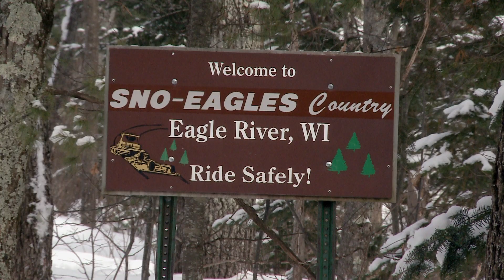Wisconsin’s Snowmobile Trails | Know Your Wisconsin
Wisconsin is home to more than 25,000 miles of snowmobile trails, ranking in the top three trail systems in the nation. President of the Frosty Snowmobile Club, Ken Kusick says the Northwoods is the place to be when snowmobiling. Eagle River, which was officially registered as the Snowmobile Capital of the World in 1964, has 600 miles of trails. These snowmobile trails weave through Vilas and Oneida Counties, the Nicolet National Forest, and around 2,400 lakes. St. Germain is another destination with trails heading in every direction. Minocqua is another favorite with more than 1,600 miles of snowmobile trails that traverse 1,300 glacial lakes and 233,000 acres of public forest land. Lastly, Hurley, the Snow Capital of Wisconsin, gets up to 200 inches of snowfall a year, allowing snowmobilers to ride all the way through the month of April.